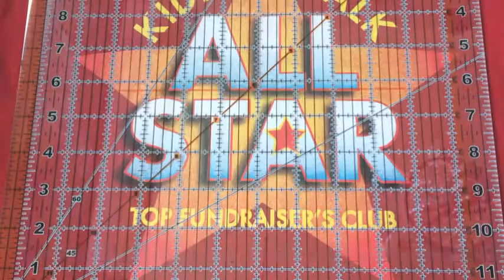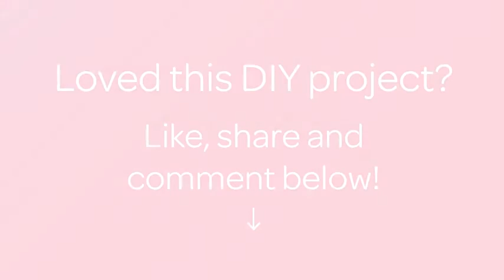とっても簡単なフリル付きTシャツキルトの作り方 - DIY Crafts - Guidecentral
このDIYガイドについて：
- タイトル： とっても簡単なフリル付きTシャツキルトの作り方

材料：
- 古着のTシャツ
- ロータリーカッター
- カッティングマット
- ミシン
- ハサミ